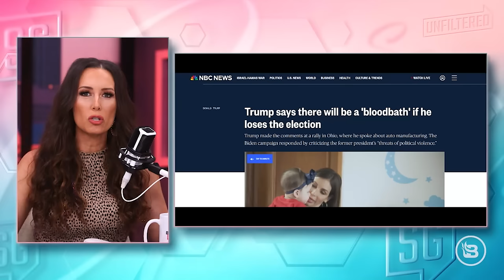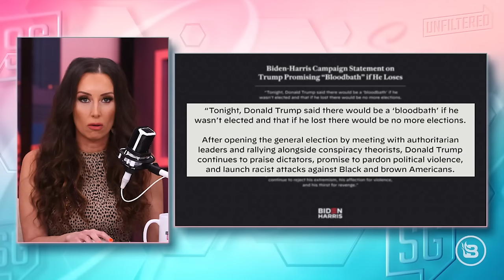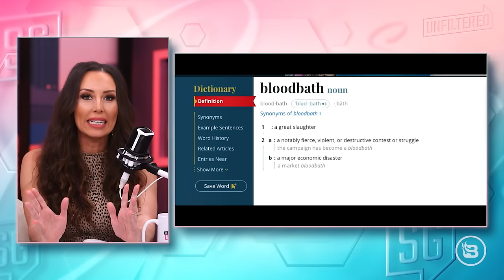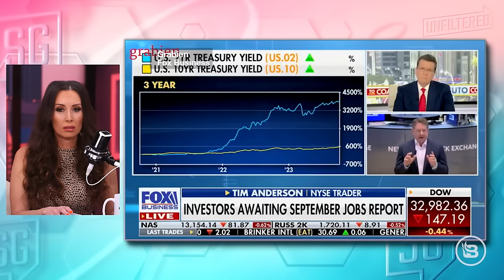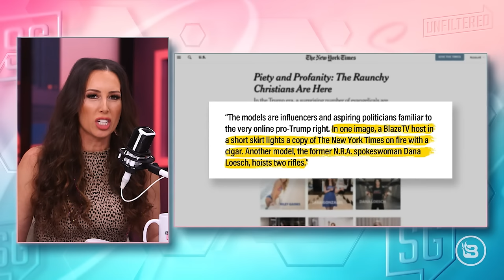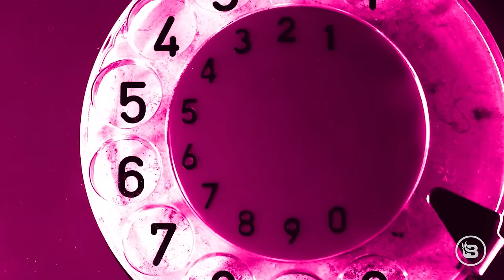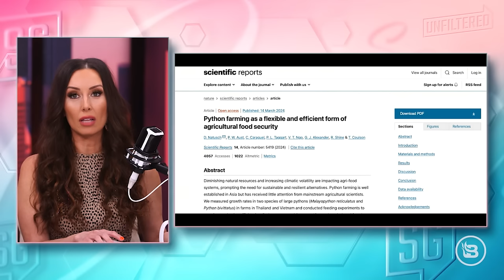That Trump/Media BLOODBATH & No More TAX MONEY for FANI WILLIS’ Alleged Lover! | 3/18/24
Donald Trump said “bloodbath,” but the Left and mainstream media must have forgotten the 2,785 times they’ve used it to describe elections. A Hezbollah-trained terrorist was caught at the southern border and wanted to make a bomb in New York City, but there’s no border crisis or national security threat. Fani Willis’ lover, Nathan Wade, resigns as special prosecutor for Georgia’s RICO case against former President Trump. And new “science” suggests snake-farming is more efficient and better for climate change than cattle-ranching. Stu Burguiere, host of "Stu Does America," and Pat Gray, host of "Pat Gray Unleashed" join Sara for an awesome, fast-paced show.

Mktg: Blaze Originals' "Texas vs. The Feds"

Angel Studios presents “Cabrini”
In theatres now. Please purchase your tickets in advance online.

Sara Gonzales is the host of Sara Gonzales Unfiltered, a daily roundtable news program on Blaze TV featuring notable guests such as Glenn Beck, Ben Shapiro, Dave Rubin, Michael Knowles, Dr. Debra Soh, Graham Allen, Chad Prather, and more. As a conservative commentator, Sara frequently calls out the Democrats for their hypocrisy, the mainstream media for their misinformation, feminists for their toxicity, and also focuses on pro-life issues, culture, gender issues, health care, the Second Amendment, and passing conservative values to the next generation. Sara has also appeared on OAN with Liz Wheeler, as well as Daily Wire.